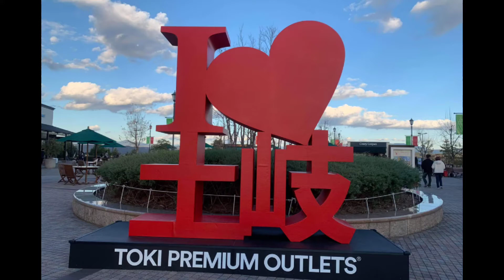Toki Premium Outlet || Gifu Toki Tokigaoka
video by my Sister in Japan
@ Toki Premium Outlet ||
Gifu Toki Tokigaoka

OUTLET MALL

🍀ron manlises🍀